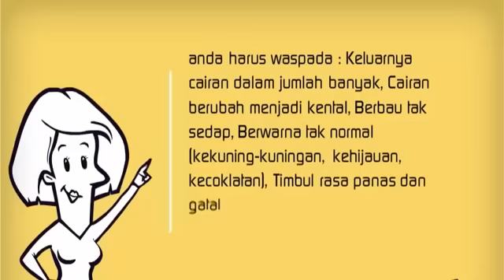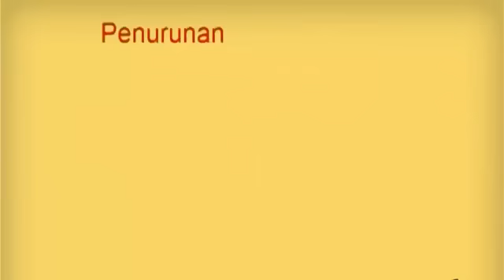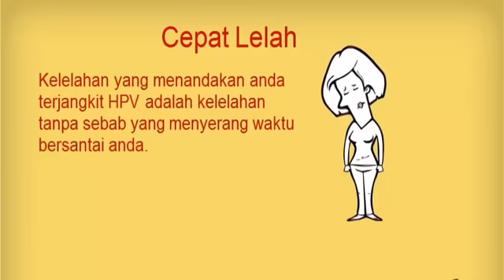GEJALA KANKER SERVIKS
Kanker serviks merupakan jenis penyakit berbahaya yang menyerang wanita. Penyebab utama kanker serviks (kanker leher rahim) adalah human papilloma virus (HPV) atau virus papiloma manusia.
Gejala Awal Kanker Serviks
Pada stadium awal penderita kanker serviks sulit ditemukan gejalanya. Penderita kankers serviks pada awal terinfeksi virus layaknya seperti perempuan normal. Adapun pemeriksaan secara medis dengan bantuan tes pap dapat mendeteksi secara dini adanya gejala kanker serviks. Test pap dapat dilakukan pada usia 21 tahun dan selanjutnya dilakukan secara berkala setiap tiga tahun sekali. Pada usia 30 akan dilakukan test pap dan juga tes HPV secara terus menerus hingga usia 65 tahun. Adapun gejala lain yang mengarah pada terinfeksinya virus HPV adalah sebagai berikut:
1. Keputihan patogonis
keputihan (flour albus) yaitu keluarnya cairan selain darah dari kewanitaan dalam jumlah banyak . Meskipuun tidak semua keputihan berbahaya akan tetapi jika anda mengalami keputihan dengan ciri-ciri berikut , anda harus waspada :Keluarnya cairan dalam jumlah banyak, Cairan berubah menjadi kental, Berbau tidak sedap, Berwarna tidak normal (kekuning-kuningan, kehijauan, kecoklatan), Timbul rasa panas dan gatal pada area kewanitaan
keputihan dengan ciri-ciri perlu perhatian serius, konsultasikan dengan dokter spesialis obygn.
2. Sakit pada area kewanitaan
Rasa sakit yang menyerang area kewanitaan disebabkan karena human papiloma virus (HPV) telah berkembang dan mengganggu imunitas tubuh sehingga berakibat perut bagian bawah sakit, muncul sakit pada paha, sakit pada persendiaan panggul saat menstruasi, sakit ketika buang air besar dan sakit ketika berhubungan badan.
3. Pendarahan
Kebanyakan wanita menanggap bahwa pendarahan yang terjadi karena siklus menstruasi yang tidak normal, akan tetapi perlu diwaspadai jika darah yang kelaur dari area kewanitaan anda sering dan berlangsung rutin maka harus memeriksakan segera pada dokter.
4. Nyeri buang air kecil
Kantung kemih yang terinfeksi dengan virus akan mengakibatkan penderita mengalami rasa sakit buang air kecil ini merupakan gejala kanker serviks memasuki stadium lanjut.
5. Timbul rasa sakit dan pendarahan saat berhubungan seks
Sering menggonta-ganti pasangan dalam melakukan hubungan seksual beresiko tinggi mengakibatkan kanker serviks. Ketika berhubungan intim sering sakit dan mengeluarkan darah disebabkan adanya infeksi pada leher rahim yang parah.
6. Penurunan nafsu makan
Penurunan nafsu makan menyebakan imunitas menurun sehingga rawan terjadi stress, cemas berlebih, dan menggangu energi. Selain itu, ini merupakan tanda awal terjadinya gejala kanker serviks.
7. Bengkak pada kaki
Ketika anda mengalami kaki bengkak tanpa sebab , mungkin ini serangkaian tanda virus penyebab kanker serviks menyerang tubuh anda.
8. Cepat Lelah
Kelelahan yang menandakan anda terjangkit HPV adalah kelelahan tanpa sebab yang menyerang waktu bersantai anda.

CRYSTAL X FOR WOMEN

Adalah ramuan alami khusus organ kewanitaan untuk membantu membersihkan kotoran di bibir vagina dan sekitarnya sekaligus menghilangkan bau tak sedap.

Crystal x for women terbuat dari :
piper betle leaf oil , eucheuma spinosum extract, potassium alum sulfide , aloe extract vera, CL 42090, aqua water.

Cara pemakaian crystal x :
- Basahi Crystal x dengan air
- Oleskan Crystal x di sekitar bibir vagina sehabis mandi
- Bersihkan Crystal x dan simpan di tempat kering
- Dosis pakai 1 sampai 2 kali sehari tiap habis mandi

Testimoni :
Ibu Yuni - Agus ,wiraswasta
Saya tidak ada masalah dengan daerah kewanitaan saya, tetapi saya memakai Crystal-x dengan teratur untuk menjaga kebersihan dan mengatasi bau tak sedap, menjadikan saya semakin nyaman dan percaya diri.

Helga 21 tahun mahasiswi
Awalnya takut menggunakan Crystal-x karena produk ini umumnya di gunakan bagi yang sudah menikah, ternyata hanya dengan merendam Crystal x selama 2 menit dan di gunakan untuk mencuci miss V, secara teratur bau tak sedap dan kotoran di seputar miss V saya menghilang.

SEGERA RASAKAN SENSASI PUSAKA WANITA MODERN

PESAN silahkan transfer sejumlah 273.000 ke
BCA 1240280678 Cabang Dampit malang
MANDIRI 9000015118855 Cabang Dampit Malang
BRI 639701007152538 Cabang Dampit Malang Martadinata
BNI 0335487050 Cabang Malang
Semua a/n Imam Sya'roni

konsultasi | reseller | order
XL 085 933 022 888
MENTARI 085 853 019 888 WA
AS 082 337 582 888
PIN 2909e3c0